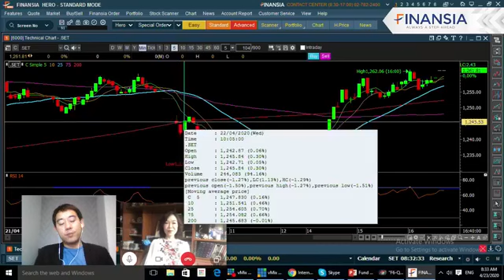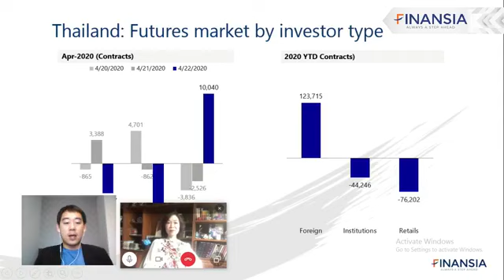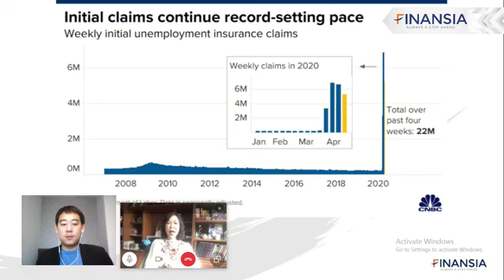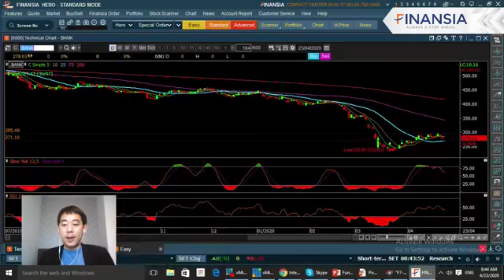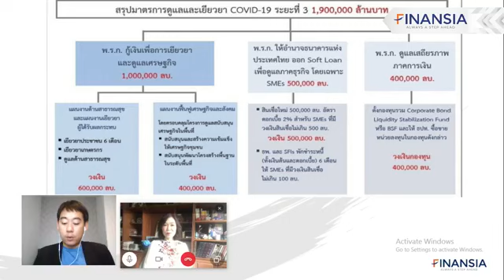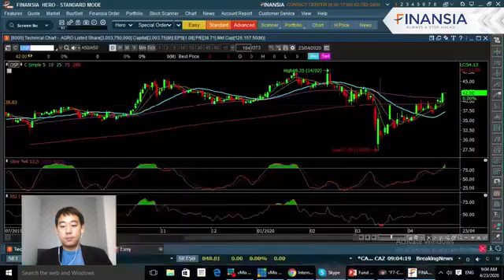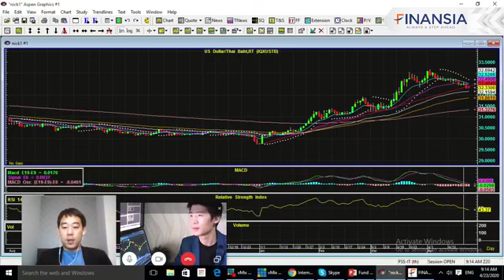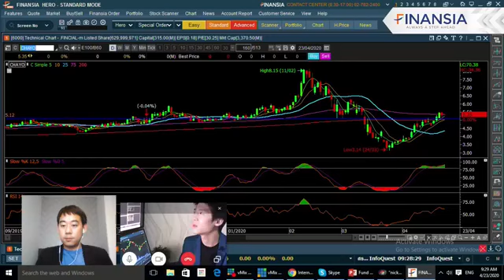Live รายการ Stock Update ประจำวันที่ 23 เม ย 2563